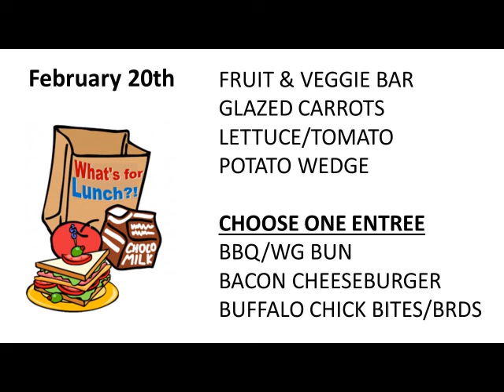The VMS Morning Show 20190220